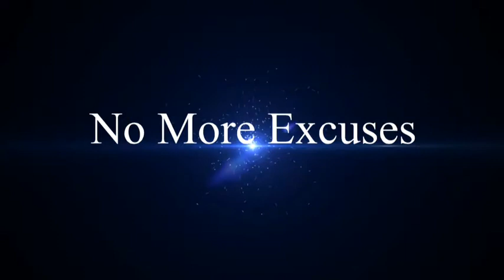Minister Tom Harrell preaches on IDENTITY last segment